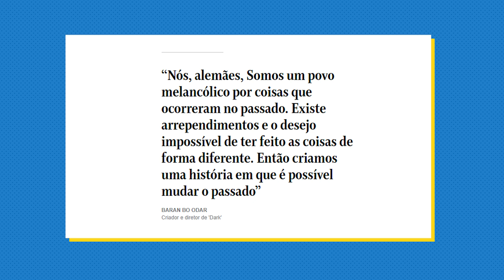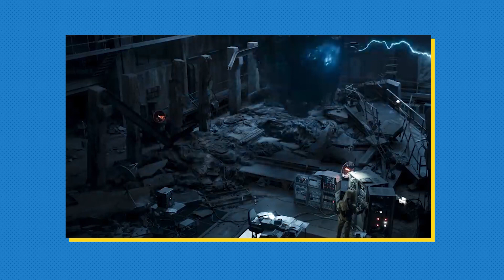DARK | Crítica da 2ª temporada + Final EXPLICADO (Plano do Adam, Sic Mundus e mais!)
A Netflix finalmente disponibilizou a 2ª temporada de Dark - e ela conseguiu nos deixar mais confusos ainda com a introdução do Adam, Sic Mundus e outros elementos. Vem saber o que eu achei dos novos episódios e conferir o final explicado sob meu ponto de vista! :)